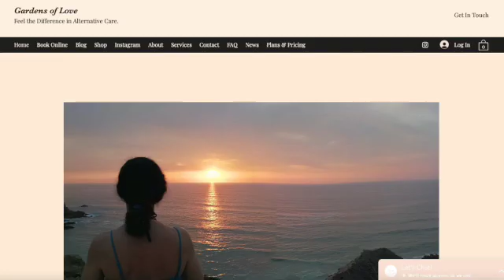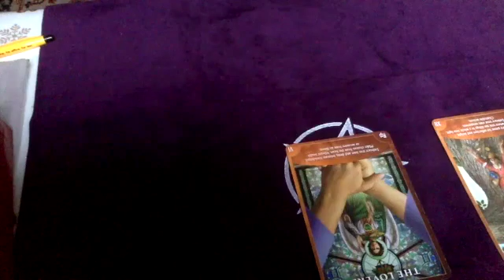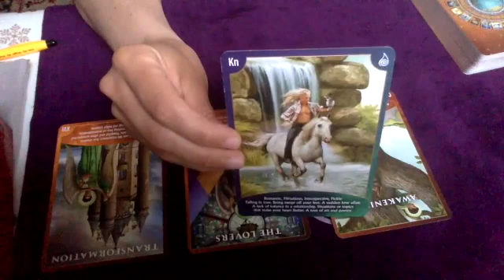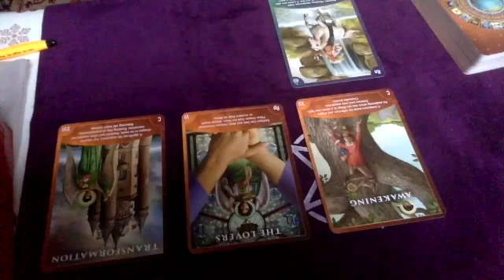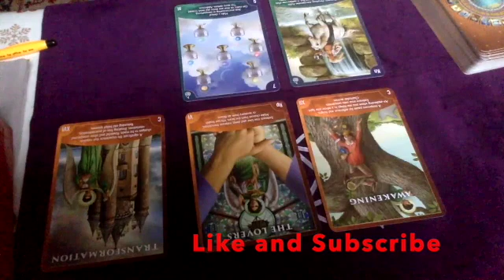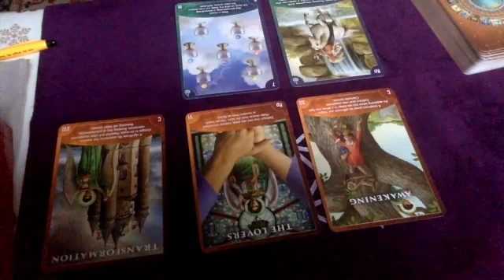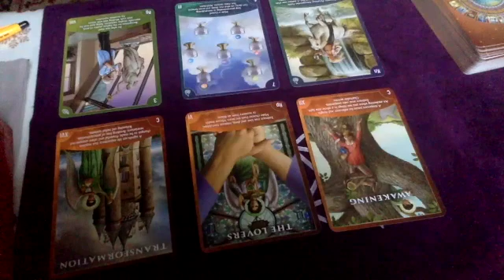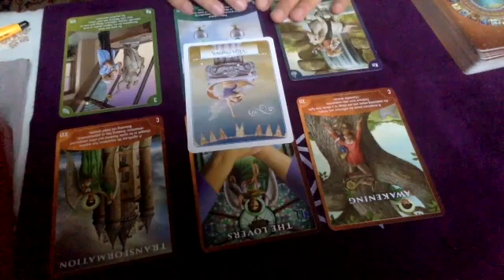Pisces 14.06 - 20.06.2021 ** Rebuild from the heart ** weekly tarot reading pisces